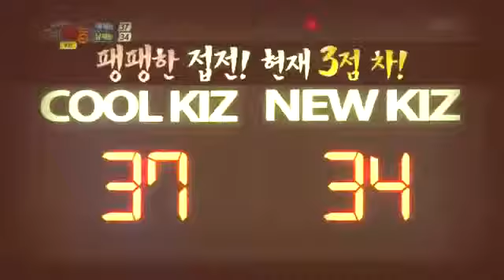Kris| The Basketball Man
cr; to owners ^^